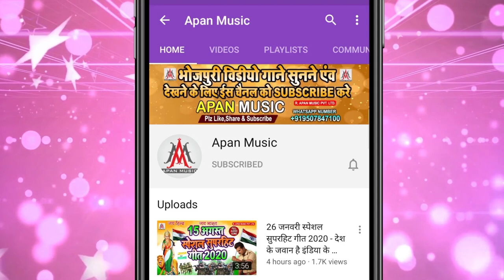साडू से पहिले जीजा माजा मार लिहल - Dev_Sunil - Sadhu_Se_Pahile_Jija_Maja_Mar_Lihal - Bhojpuri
►Song : Sadhu Se Pahile Jija Maja Mar Lihal
►Singer : Dev Sunil
►Lyrics : Sonu Bedardi